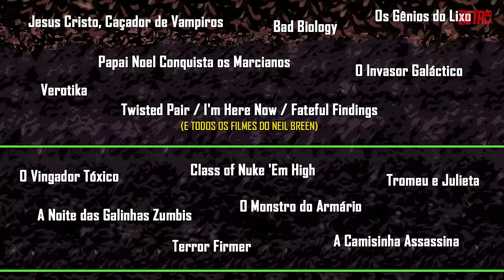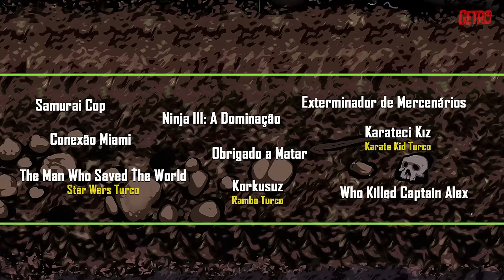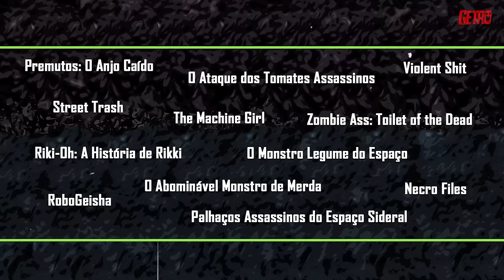O ATERRO SANITÁRIO DOS FILMES TRASH 💩